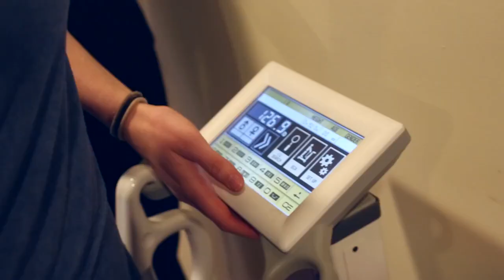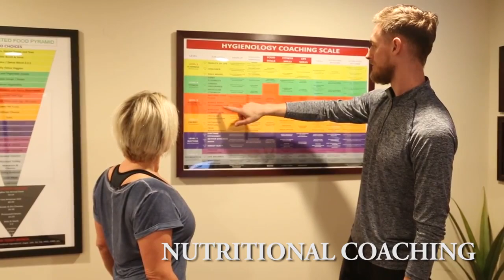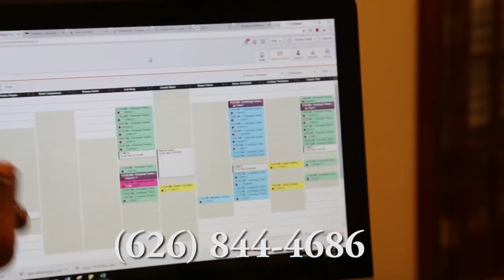The All Inclusive Fitness Experience Pasadena Weight Loss Center